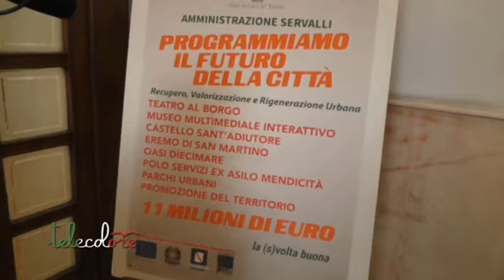Programma Integrato Città Sostenibili per Cava de' Tirreni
Finanziato con oltre 11 milioni di Euro il Programma Integrato Città Sostenibili per Cava de' Tirreni